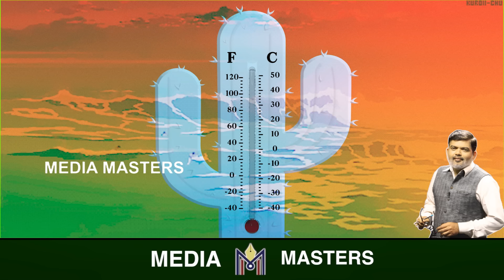ಹುಷಾರ್.. ಸೂರ್ಯ ಕೊಡ್ತಾನೆ ಭಯಾನಕ ಟಾರ್ಚರ್..! ಇನ್ನೆರಡು ತಿಂಗಳು ಸುರಿಯಲಿದೆ ಸುಡುಬಿಸಿಲ ಮಳೆ..!